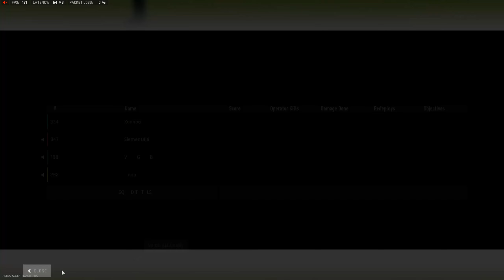Eka 20bomb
Monitor 1: Lenovo G27q-20 27" QHD
Monitor 2: MSI Optix MAG245R
Mouse: Endgame Gear XM1
Keyboard: Cooler Master CK530
GPU: Palit GeForce RTX 3070 Ti Gamerock
CPU: AMD Ryzen 5 5600X
CPU COOLER:  ARCTIC Liquid Freezer II 360 A-RGB AIO
MB: MSI MAG B550 TOMAHAWK
RAM: Kingston 32GB Kingston Fury Renegade DDR4 3600MHz
CASE: Phanteks Eclipse P400A
SSD/HDD: Kingston 1TB A2000 NVMe PCIe SSD / Kingston NV2 1TB / Seagate 2TB BarraCuda